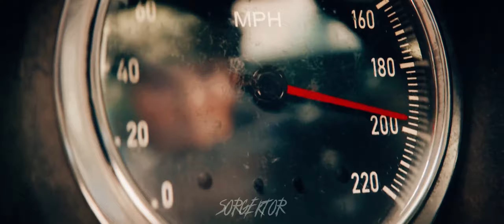FORD V FERRARI EDIT | LET IT HAPPEN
Movie is Ford V Ferrari
Song is Take Impala - Let it Happen